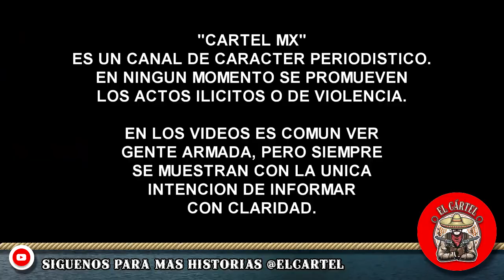¡Se creyó Rambo! Hombre roba patrulla, choca y se enfrenta a Policías Municipales, en SLRC.